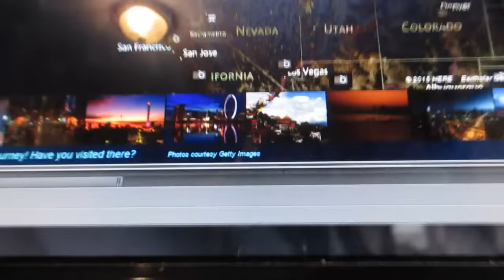Santa Caught On Video!!!